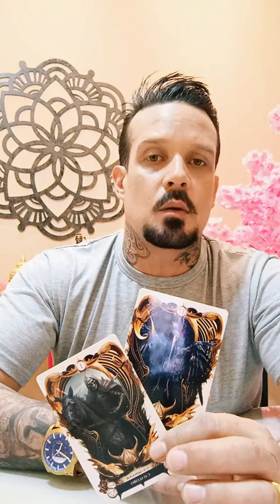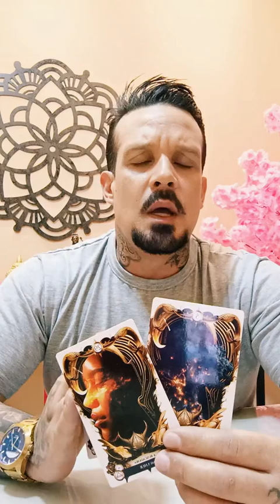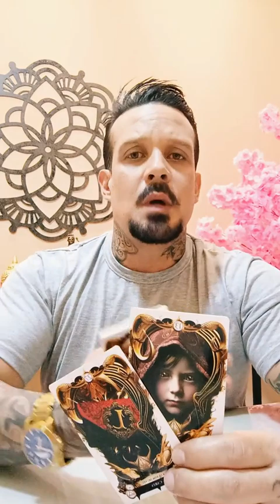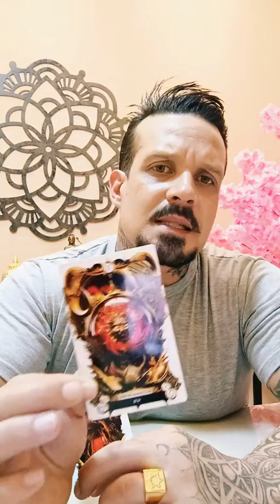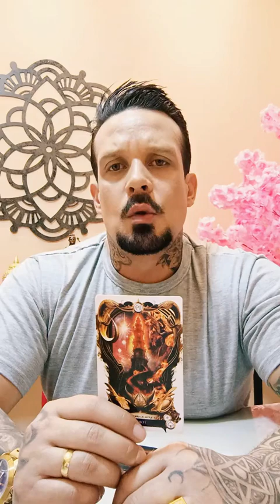UMA PESSOA MORENA IRÁ TE PROCURAR EM POUCOS DIAS ARREPENDIDO POR TODO MAL QUE TE FEZ SOFRER...